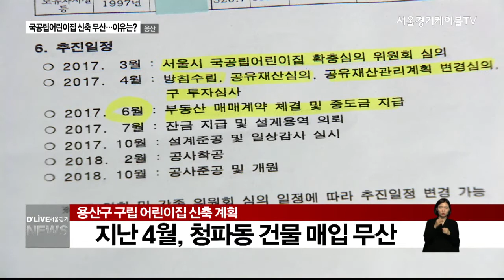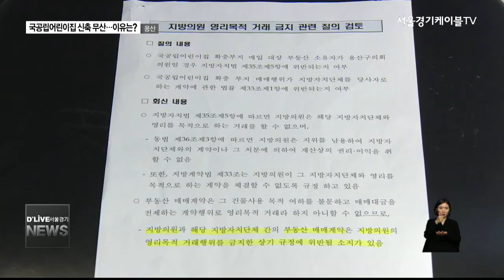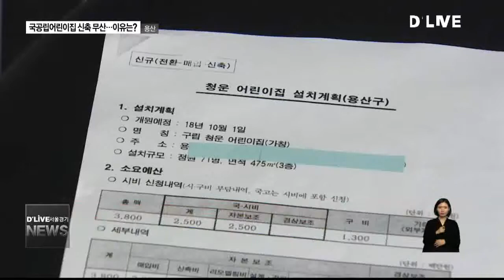용산_국공립어린이집 신축 무산…이유는?(서울경기케이블TV뉴스)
【 앵커멘트 】
최근 용산구청은
용산구 청파동에
국공립어린이집 신축을
계획해 왔습니다.
기존 부동산을 매입해
추진하려 했지만
제대로 법적 검토를
거치지 않으면서
이 계획은 수포로 돌아갔습니다.
어찌 된 일일까요?

【 VCR 】
용산구 청파동에
위치한 한 건물입니다.

최근 용산구청이
국공립 어린이집 신축을 위해
매입하려고 했던 곳.

지난 4월 구 투자심사를 마치고
이달 매매계약을 앞두고 있었지만
이 계획은 무산됐습니다.

해당 부지와 건물이
용산구의회 소속 의원의
소유였기 때문입니다.

지방자치법에 제35조에 따르면
지방의원은 해당 지자체와
영리를 목적으로 거래를 할 수 없고,

지방계약법 제33조에
지방의원이 해당 자치단체와
영리를 목적으로 하는
계약을 체결할 수 없도록
규정하고 있기 때문입니다.

【 VCR 】
애초 구의원 소유의 부동산을
매입하려는 계획에
특혜 시비가 일기도 했습니다.

하지만 구청 측은 이미
서울시 심의위원회를 거쳤고
절차적으로 문제될 것이
없다는 입장이었습니다.

【 현장음 】
진광필
과장 / 용산구청 여성가족과
나름대로 직원들이 홍보하면서 어떻게 국공립어린이집을
확보할까하는 차원이다 보니까 그런 세세한 부분까지
확인 못 한 부분이 있습니다.

진광필
법적인 사항까지 못 챙긴 부분 저희가 인정합니다.
그렇지만 저희가 의도적으로 했던 사실은 아닙니다

【 VCR 】
결국 사전에
구가 제대로
법적 검토를
거치지 않은 결과.

웃지 못할 해프닝도
빚어졌습니다.

이미 지난 2일
구의회는 이 안건을
통과시켰지만,

법 저촉 여부를
뒤늦게 알아채고

지난 20일
번안동의를 거쳐
결국 번복해야 했습니다.

【 현장음 】
박희영
용산구의원
아무리 좋은 취지도 법을 뛰어넘을 순 없습니다. 악법도
법이라고 했습니다. 그래서 이 기회로 공무원들께서도
좀 더 준비를

박희영
용산구의원
철저하게 해 주시고 우리 의원들께서도 안건을 좀 더 심도
있게 검토할 수 있는 새로운 각오를 다지는 계기가 되었길
바랍니다

【 VCR 】
철저하지 못한
집행부의 계획으로 무산돼버린
국공립어린이집 신축.

그 동안의
행정력 낭비는 둘째치더라도

불거진 특혜 시비를
잠재우기는 한동안
어려워 보입니다.

딜라이브 서울경기케이블TV 김동은입니다.